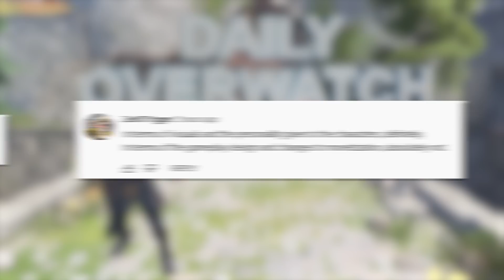*EASY* but *BROKEN* Overwatch 2 combo!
*EASY* but *BROKEN* Overwatch 2 combo! | Overwatch Daily Moments Ep.1989  (Funny and Random Moments)
Hope you like our unique format overwatch video with our original commentary and creative edits!

00:00 - intro
00:30 - Moments
04:10- Outro